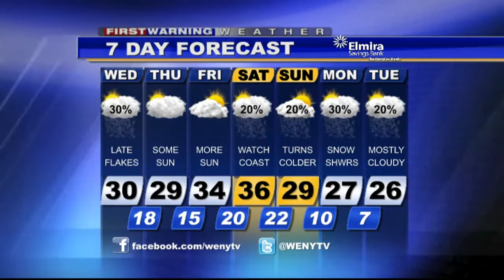1 21 15WXam